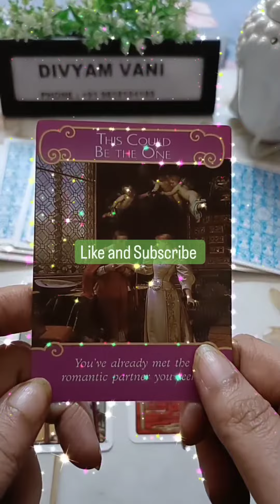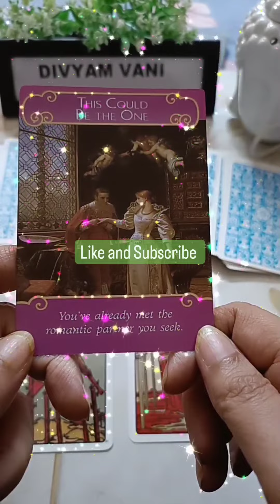Immediate Next In Your Love Life #love